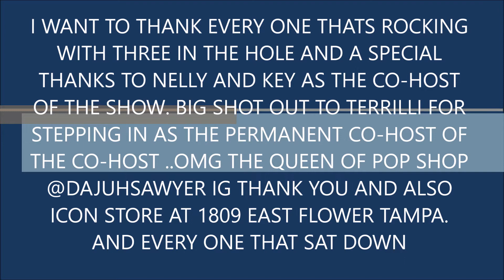Icon Store Intro To The Popshop pod # 4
Hosted by Da'juh Sawyer ENT, ig dajuhsawyer ig teddyterrilli ig knowledge_1w1 ig WFBARCO